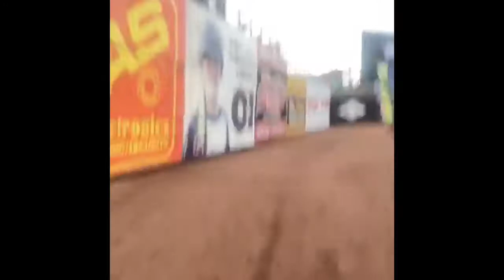My first half marathon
I decided to run a half marathon here is my story